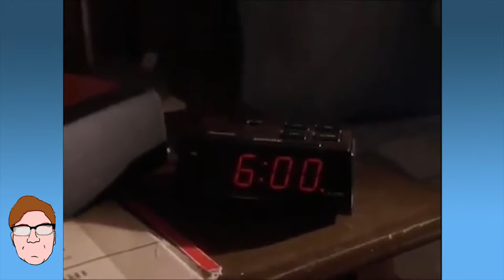The Narrative Structure of Scrubs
Class project, don't @ me ABC Studios